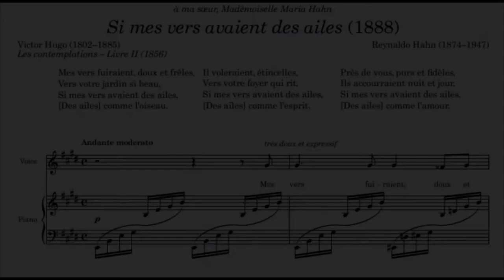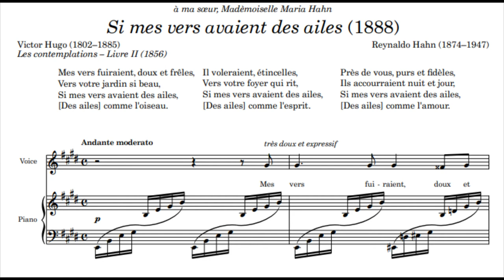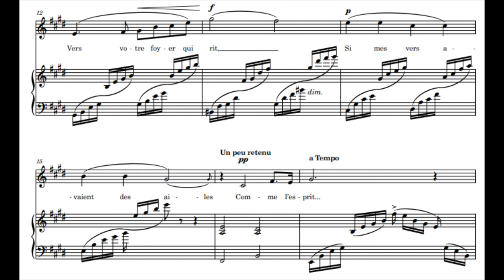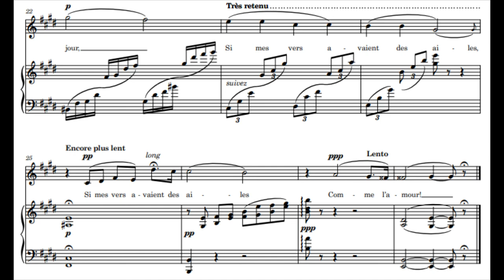[H] Si mes vers avaient des ailes (Reynaldo Hahn) in E / Piano Accompaniment, PianoMR, Karaoke